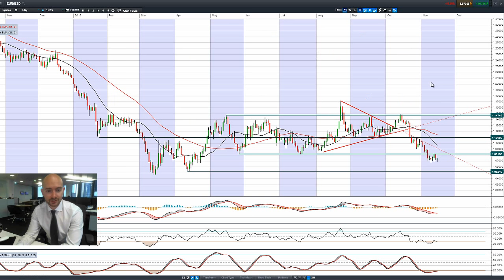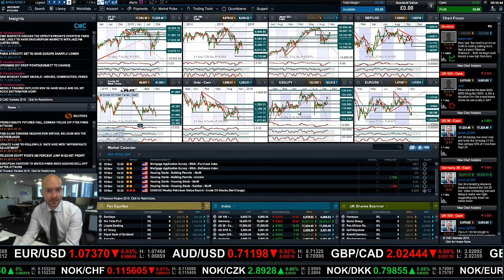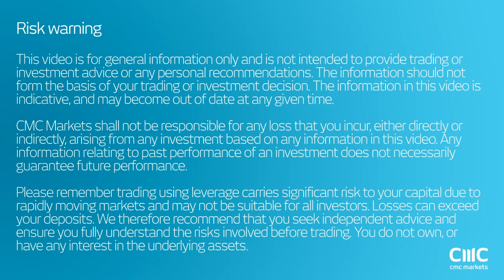How have global markets reacted to the latest terror attacks in Paris? CMC Markets 16th Nov